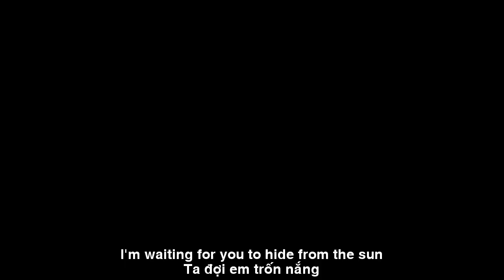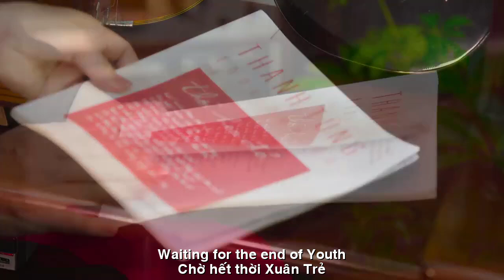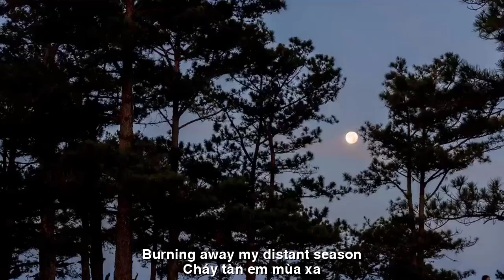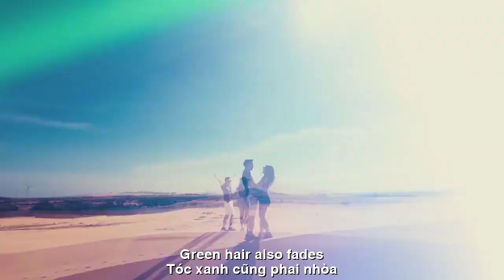[FULL HD]BẾN HẠ XƯA ||PLACE OF ANCIENT HAPPINESS||LAN VƯƠNG-ZA HUY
TÁC PHẨM:BẾN HẠ XƯA
||PLACE OF ANCIENT HAPPINESS||
THƠ:LAN VƯƠNG
SÁNG TÁC:NS QUANG DAU
TRÌNH BÀY:CA SỸ ZA HUY
BẾN HẠ XƯA
Ta đợi em cuối hạ
Con đường về mong manh
Bằng lăng tàn sắc tím
Vẫn chờ em dỗ dành
Ta đợi em trốn nắng
Rủ nhau về miền thương
Bỏ xô bồ trần tục
Bên nhau ngỡ thiên đường
Ta vẫn chờ nơi ấy
Phượng đỏ mắt tìm em
Những mảng màu tối xám
Kí ức mềm lấm lem
Ghi lại lòng yêu dấu
Một thuở dại khờ ta
Chờ hết thời xuân trẻ
Tóc xanh cũng phai nhoà
Em có về bến cũ
Hay ta chờ phôi pha?
Thôi những mùa kỉ niệm
Cháy tàn em mùa xa.
I wait for you at the end of summer
The road back is fragile
Purple-toned Lagerstroemia
Still waiting for you to comfort me
I'm waiting for you to hide from the sun
Invite each other to the commercial area
Leave the worldly hustle and bustle
Being together feels like heaven
I'm still waiting there
Phuong's eyes turned red as
she looked for her sister
Dark gray patches
Memories are soft and muddy
Record your love
Once upon a time I was foolish
Waiting for the end of youth
Green hair also fades
I returned to the old port
Or should we wait for the embryo?
Stop the seasons of memories
Burning away my distant season.
Đường liên kết của video